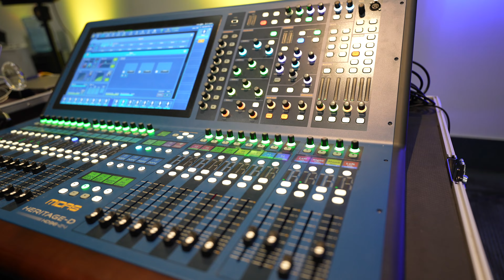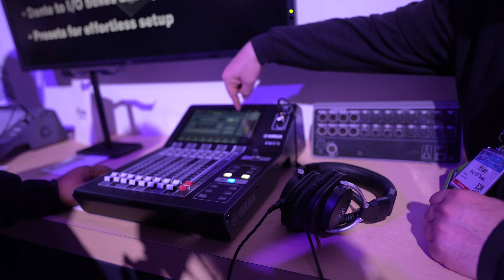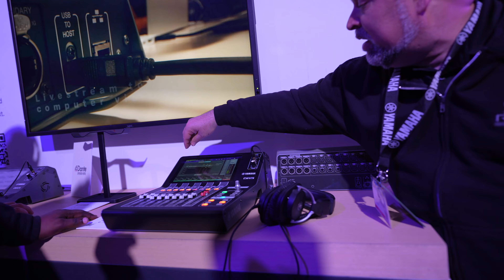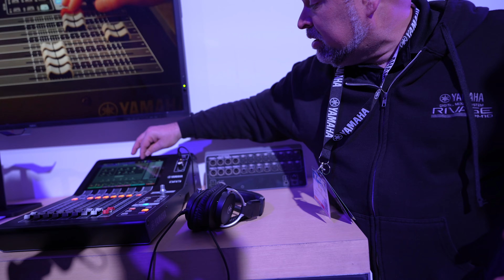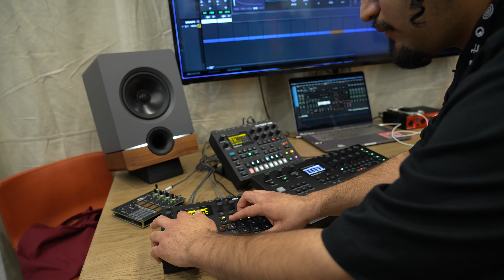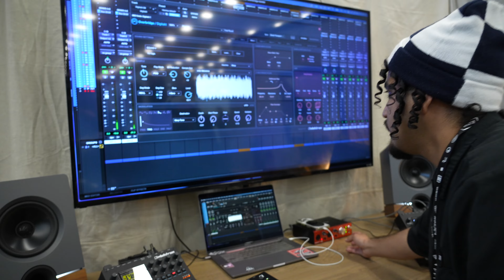NAMM 2023 Recap Vlog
Welcome to my NAMM 2023 Recap Vlog. I had a lot of fun at NAMM and met a lot of really cool people. Looking forward to doing it again.

Do you need audio mastering? Check out Landr Studio and get $50 off for the first year using my

Check out MOTION VFX for the mLyric Video Plugin and more

Purchase the new Akai Professional MPK Mini MK3

-Where I Get My Samples-

-My Favorite VSTs-

M-Audio CTRL49
Akai MPK MIni MK3
Akai Professional LPK25 Wireless
Shure SM7B
sE Electronics DM1
My Stereo Monitors
My Old Starter Keyboard
Camera Lense
Studio Mic
Dual Keyboard Stand
Computer Monitors
USB Hub
USB-C Dongle Hub